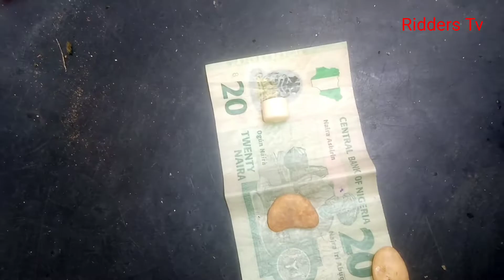The juju man EP 1